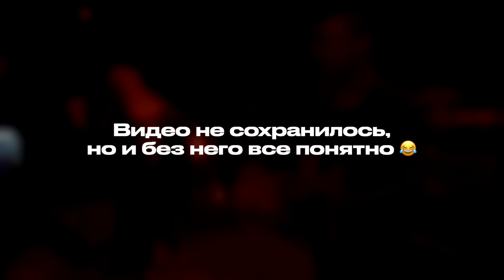Я НАШЛА СЕКРЕТНОЕ УПРАЖНЕНИЕ САМЫХ ИЗВЕСТНЫХ ВОКАЛИСТОВ | ЭТО УПРАЖНЕНИЕ ПОМОЖЕТ ПЕТЬ ВЫСОКИЕ НОТЫ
У нас стартует недельный марафон по высоким нотам в разных стилях в преддверие курса. Первый день бесплатный. Регистрируйся в боте, чтобы попасть! и получи специальное предложение!